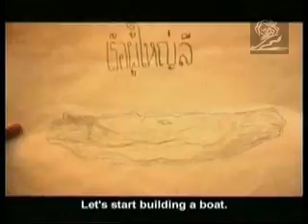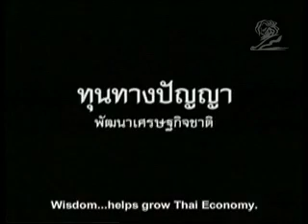Cannes Films 2005 - Prata - headman village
Cannes Films 2005 - Prata